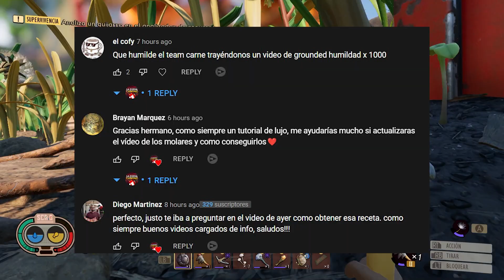Donde y Cómo Matar VIUDAS NEGRAS en GROUNDED Facilmente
🦊La VIUDA NEGRA es la ARAÑA más fuerte en la NUEVA ACTUALIZACIÓN de GROUNDED 1.0 y aquí te enseño a MATARLA FACILMENTE
⚪Vuélvete MIEMBRO del CANAL dándole al BOTÓN "UNIRSE" Arriba!

00:00 LO QUE NECESITAN
01:17 PRIMERA VIUDA NEGRA
03:11 SEGUNDA VIUDA NEGRA
04:44 LO QUE NECESITAN
05:10 TERCERA VIUDA NEGRA

D4athPanda

FORZA HORIZON 5 VIDEOS
〉Song info:

Genre: Lo-fi
Name: And So It Begins
Artists: Artificial.Music
Features: Chill

HALO VIDEOS MUSIC

Creator: Ghostrifter

 Help support Ghostrifter work!

You are free to use this track as long as you give credit.

Follow me for more low fidelity vibes